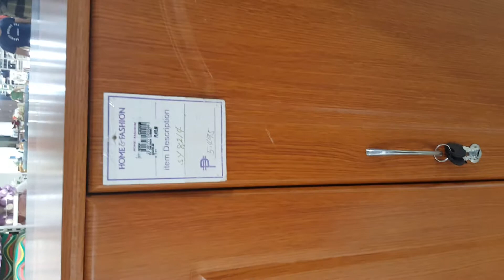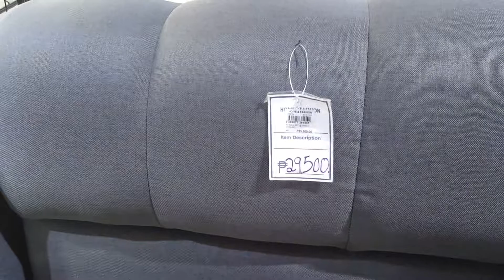ALTURAS TALIBON BOHOL FURNITURE AFFORDABLE PRICE